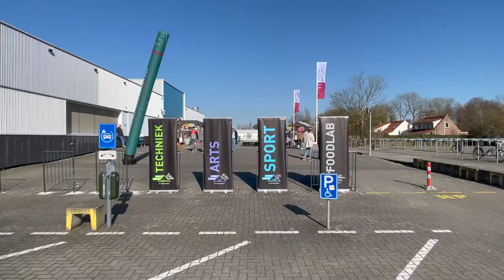De virtuele Open Dagen van Nehalennia SSG in Middelburg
Wij noemen haar altijd 'Nina Elements', naar de naam van haar eigen bedrijf, maar Nina Kulišić ook al jarenlang docente aan Nehalennia SSG. In die rol spraken we haar afgelopen vrijdag. We waren benieuwd hoe een school in deze tijd de open dagen organiseert, normaal gesproken toch een van de grote evenementen van het jaar.

Nina legde het graag uit, op de dag dat de eerste basisschoolleerlingen hun 'DIY-pakketjes' af kwamen halen. In andere jaren krijgen kinderen die kennis willen maken met de school alle gelegenheid om ter plekke te knutselen, te koken, enzovoort; dit jaar moeten ze dat thuis doen, op eigen gelegenheid.

En de open dagen zelf dan? Die worden dit jaar virtueel georganiseerd. Iedereen die dat wil kan de school vanaf aanstaande woensdag drie dagen lang virtueel bezoeken, maar kinderen die zich (gratis) aanmelden als VIP (Virtual Important Person in dit geval) krijgen een heus kijkje achter de schermen. Voor VIPS zit een compleet team klaar om alle vragen te beantwoorden, en docenten stellen je voor aan andere docenten en medewerkers en nog veel meer. Nina noemt het een virtueel poppenhuis.

Ze vindt het eigenlijk maar zozo, dat alles online moet dit jaar, maar ze is tegelijkertijd razend enthousiast om er een mooie draai aan te geven. Ze legde uit dat de school tot voor kort wel al behoorlijk actief was online, maar dat veel mogelijkheden ook nog onbenut werden gelaten. De open dagen oude stijl zorgden ieder jaar voor genoeg aanmeldingen. Nehalennia groeit nog altijd.

Maar nu wordt de sprong naar socials ook echt gemaakt. Niet alleen een paar foto's op LinkenIn, maar ook echt aan de slag met creatieve docenten, op platformen als Snapchat, TikTok en Instagram. Nou, dan hebben ze aan collega Nina ook wel een goede. Zij kent het wereldje als geen ander.